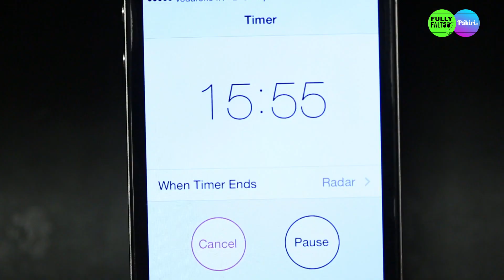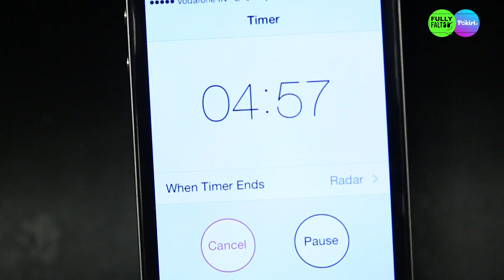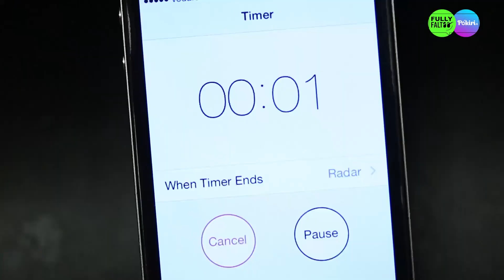స్నేహం - Kaisi Yeh Yaariaan | Telugu (Dubbed) | హర్షద్ ప్రాణాలను కాపాడిన నందిని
హర్షద్ ఎక్కడికి వెళ్ళాడు అని నందిని భయపడుతుంది మరియు కాలేజీలో ప్రతిచోటా అతని కోసం వెతుకుతుంది. చివరికి, ట్యాంకులో ప్రాణాలతో కొట్టుమిట్టాడుతున్న హర్షద్‍ను నందిని కనుగొంటుంది. ఆ తర్వాత నందిని, నవ్య ఇద్దరూ హర్షద్‍ను ప్రమాదం నుంచి కాపాడతారు.